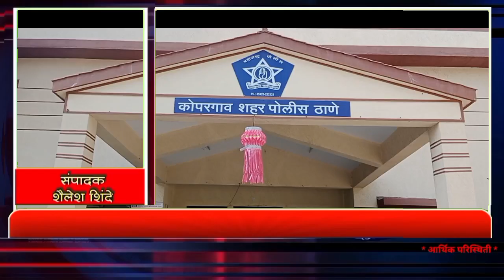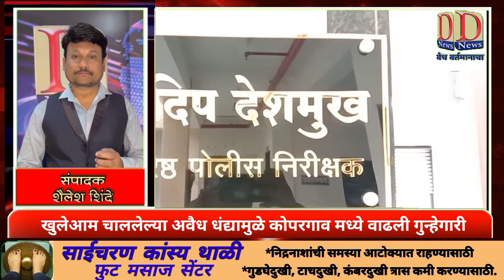खुलेआम चाललेल्या अवैध धंद्यामुळे कोपरगाव मध्ये वाढली गुन्हेगारी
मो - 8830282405